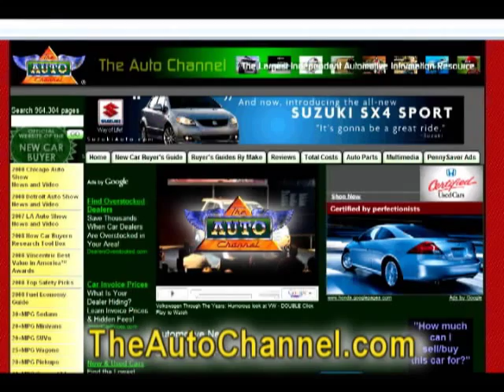Joseph D'Aleo Full Interview on Global Warming Hoax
This is the complete unedited interview with John Coleman for KUSA's one hour television special. TheAutoChannel.com has extensive coverage of the Global Warming issue.

ALSO SEE: Debunking the Myth of Man-Made Global Warming